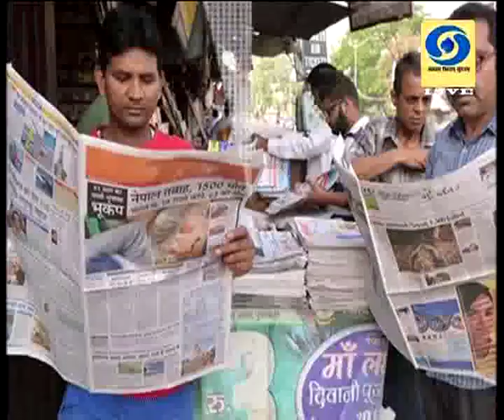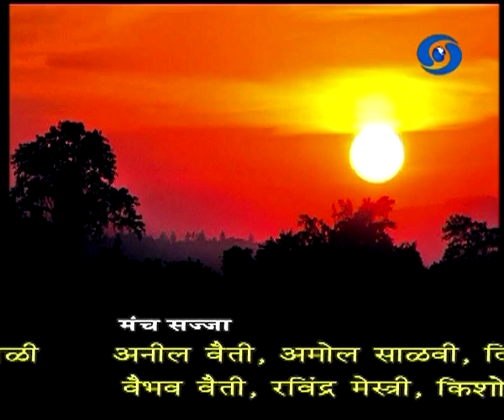नमस्कार मंडळी (Live) विशेष कार्यक्रम - विद्याधर निमकर 10.12.2019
सहभागी - विद्याधर निमकर, विश्वस्त, संस्थापक, चतुरंग. यांचा नमस्कार मंडळी... १० डिसेंबर २०१९ रोजी (Live) प्रसारण झाले... निर्माता - डॉ. आलोक खोब्रागडे. आपण काही कारणास्तव नमस्कार मंडळी हा विशेष कार्यक्रम पाहू शकला नसाल तर या व्हिडिओ द्वारे आपण पुन्हा पाहू शकता. नमस्कार मंडळी.
Namskar Mandali - 10 December 2019 - नमस्कार मंडळी
DD Sahyadri
Doordarshan Mumbai
Sahyadri Marathi
Show : ' नमस्कार मंडळी ' (Live) (१० डिसेंबर २०१९)
Subject : ' नमस्कार मंडळी. '
Parti : विद्याधर निमकर, विश्वस्त, संस्थापक, चतुरंग
Anchor : नेहा परांजपे
Social Media Operator : वनिता दिगंबर राऊत - मांजरेकर
Producer : डॉ. आलोक खोब्रागडे